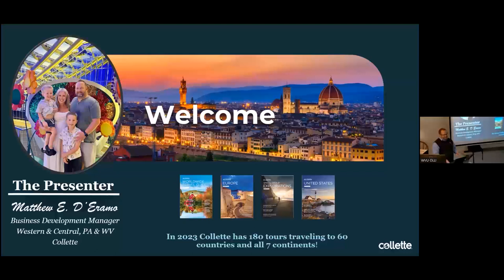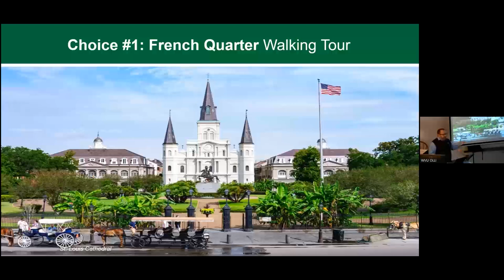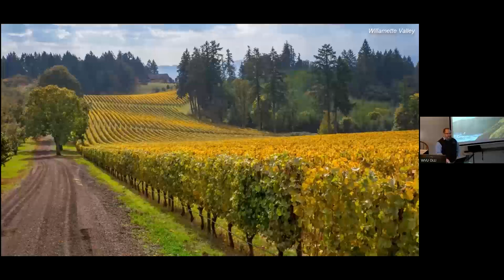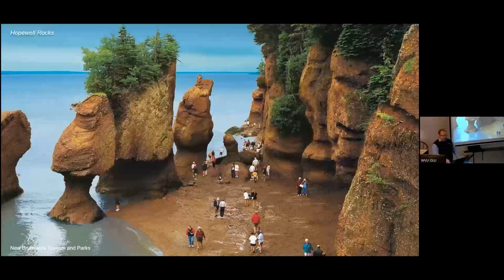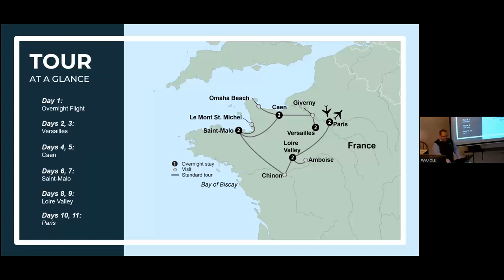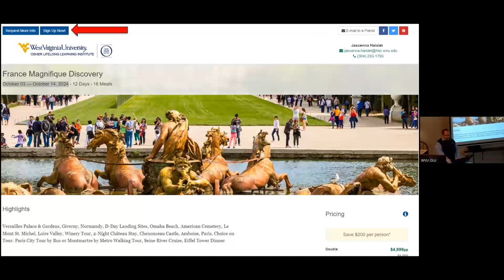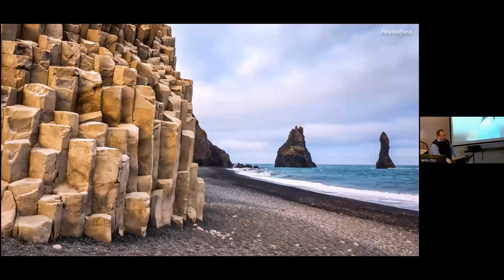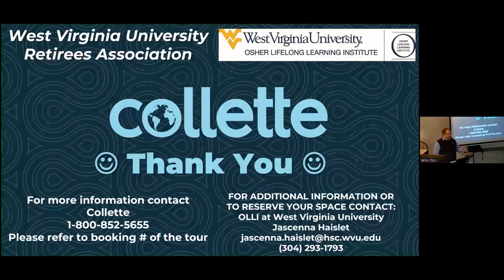Collette Travel Presentation (2023-09-27)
OLLI at WVU and the WVU Committee of Retired Faculty